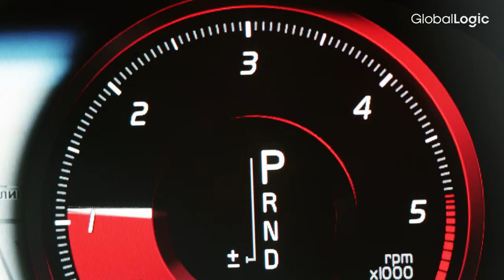GlobalLogic Demonstrates the Cars of the Future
In this video from 2018, GlobalLogic's Andrii Yavorski shares a snapshot of the state of automotive technology and innovation at the time. Looking for current trends and insights to help guide your automotive strategy? See what's happening across the spectrum of Software Defined Vehicles and Connected Mobility at GlobalLogic